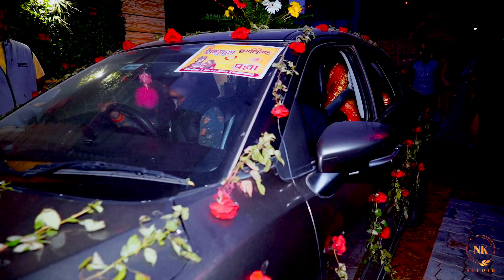Sindhukush🌹Pragya | Wedding Teasar | NK STUDIO PATNA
📸 Cinematography - @abishekraj756
🖥️ Editor - @attitude_boy1129 - Dheeraj Kr Gupta
📸 Photographer - @kundanraj944
🏛️ Post Production - @nkstudio_in

Find the best photography packages & wedding photographers in Patna for marriage functions. Check packages, reviews, portfolios & availability for best wedding photography in Patna. Videography. PreWedding Included.

🕹Visit Us: NK STUDIO Building, Kankarbagh Main Road, Opposite Gravity Mall, Patna - 800020 Bihar